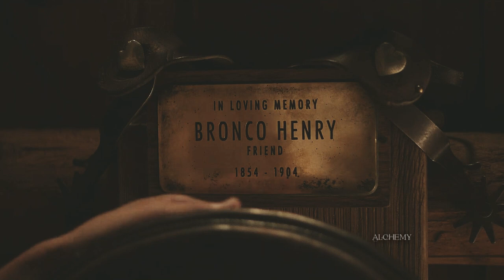Phil Burbank || Another Love || The Power of The Dog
SPOILERS
hit "like" button and comment please to help YT algorithm
film: The Power of the Dog
song: Another Love || Tom Odell
software: Vegas Pro
Please do not download my edits and post them as your own.